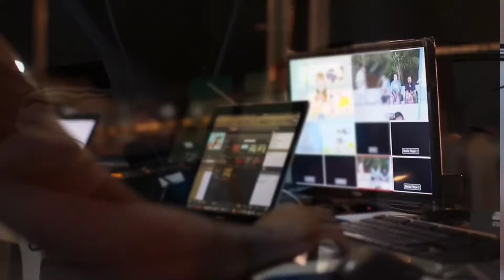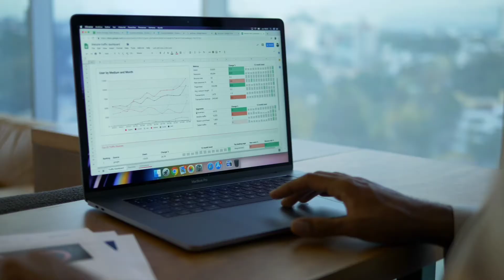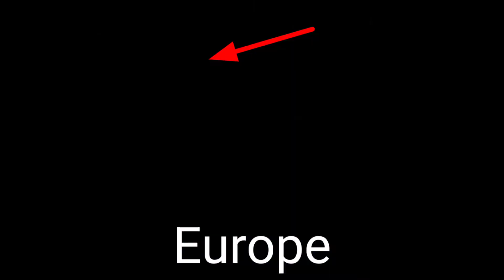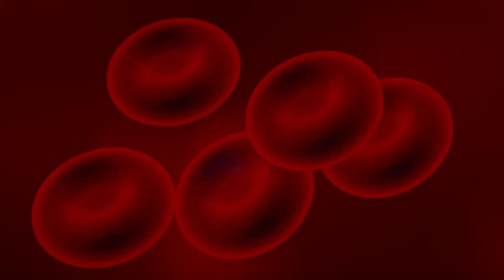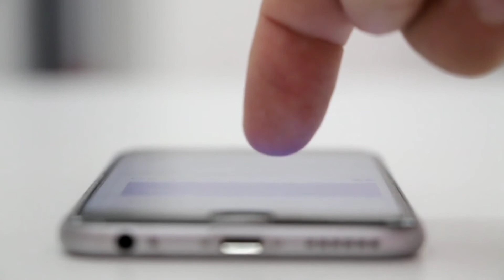Reffer Code Se पैसे Kamaye | How To Earn From Refferal | Earn Paytm Cash